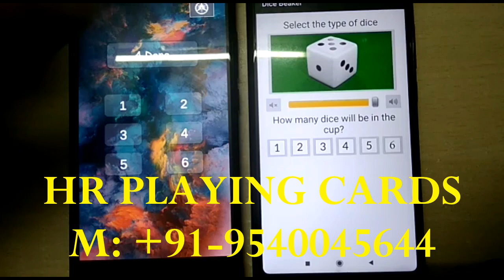Magic Dice Cheating Device for Ludo Sap Sidi Game in Hindi KRITIKAARORA #9540045644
HR Playing Cards is the most prominent dealer of spy cheating playing cards in Delhi, India. We have a huge collection of cheating playing cards on the offering with a very exclusive undetectable range of cheating playing cards devices for easy cheating in game of cards. All the games of cards can be manipulated and controlled easily with these playing cards to cheat without anyone’s knowledge. Cheating contact lenses and playing cards scanner devices are the most used cheat devices by the players. A player can use either cheating lenses or scanner devices to identify the secret markings on the playing cards and monitor the result of the game.

Use all new technology based magic dice cheating device to win in Ludo and Saap Sidi games easily. Remote controller has six numbers which a user can easily press to get the desired number at will. This magic dice device is customized in smartphone which enables you to use it in front of others without anyone’s knowledge. For all users this device is very easy to use. All ludo and sap sidi tricks are easy to perform with this device. User can easily play ludo and saap sidi mobile games with this device.

Company’s Name: HR Playing Cards

Indian Card Games Supported: andar bahar, maang patta, teen patti, cut patta, IN-OUT, Rummy, 51 card game, flash and many more.

Poker Supported Games: Poker, Blackjack, Omaha, texas, Mahjong and many more.